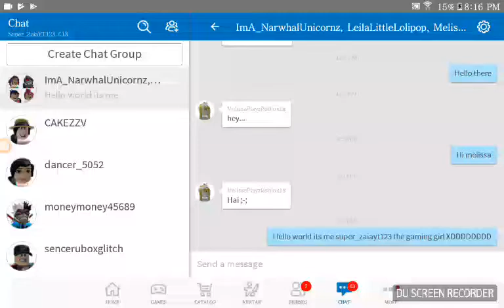Hello world its me super_zaiayt123 the gaming girl